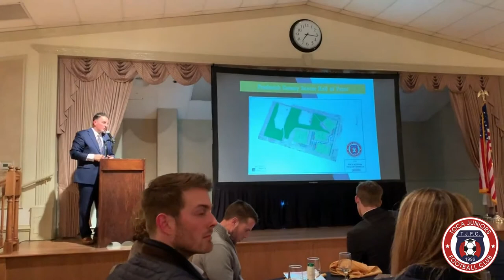TOCATV: Frederick County Soccer Hall of Fame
📹 ⚽️  7th Annual Induction Ceremony & Banquet